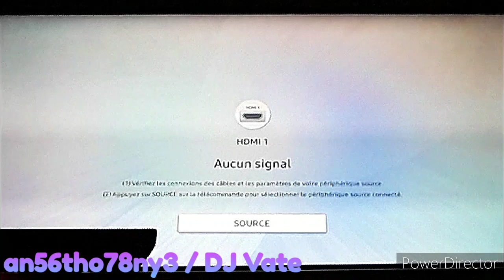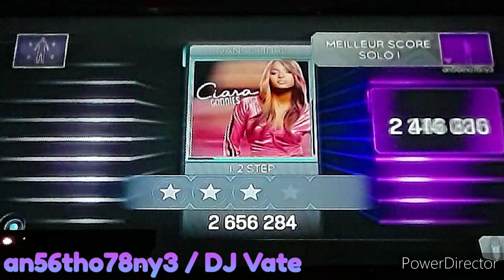Dance Central 3 (Gameplay) - 1, 2 Step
AverageAsianDude